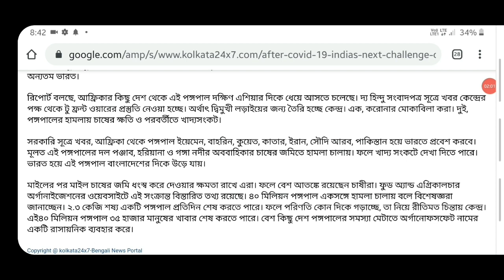বিরাট খবর | করোনার পর আরও বড় এক বিপদের মুখোমুখি হতে চলেছে ভারত ! জারি হল সতর্কতা , বিস্তারিত জানুন